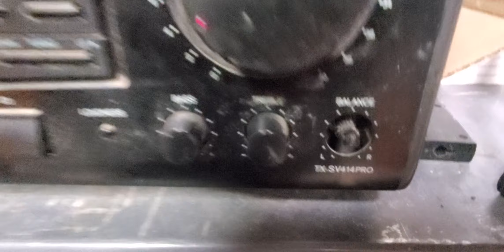Teac Turntable and Onkyo tx-sv414pro receiver on Etsy